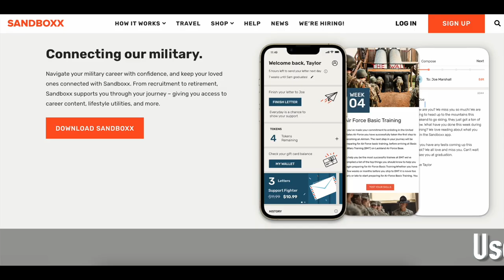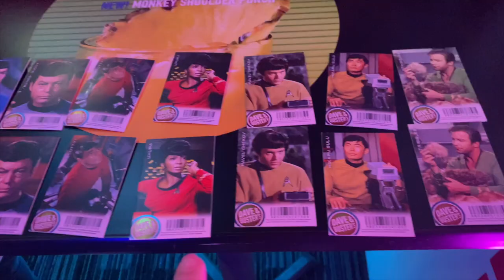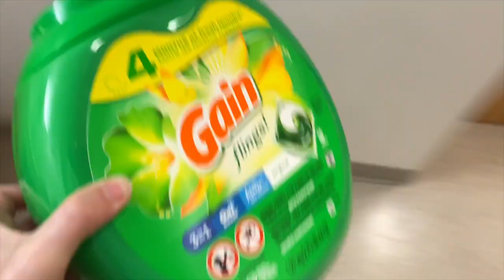Weekends at Tech School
What are weekends like at Tech School?  Being in the military doesn't mean that you can't still have a semi normal life.